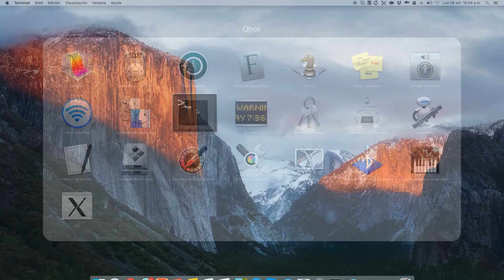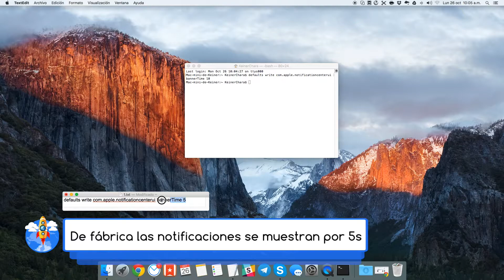Como cambiar la duración de las notificaciones en Mac